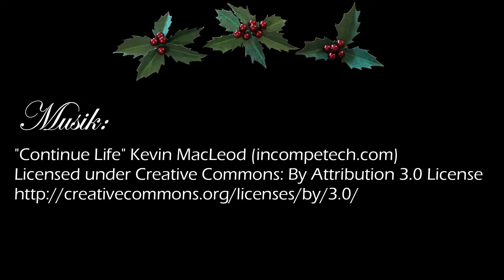Adventkalender 2018 - Türchen 15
Wo ich auch bin, dein Herz ist bei mir …